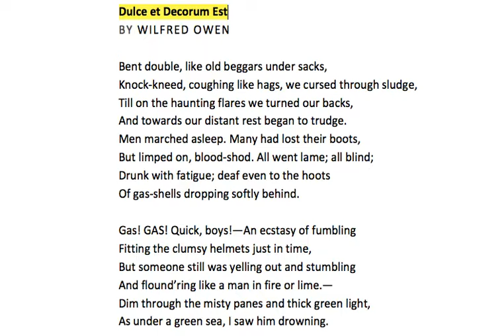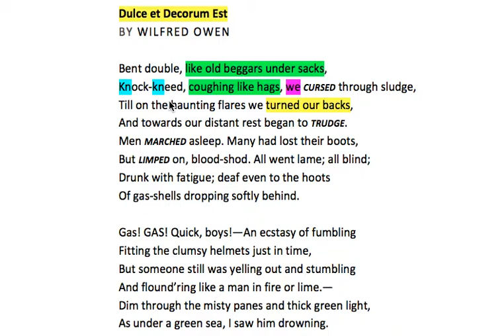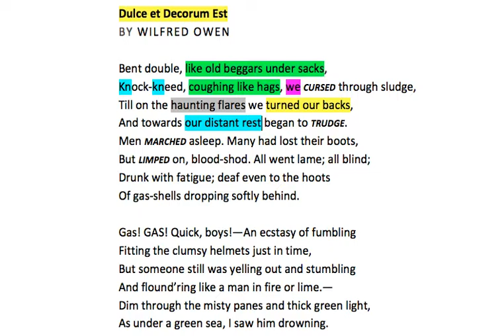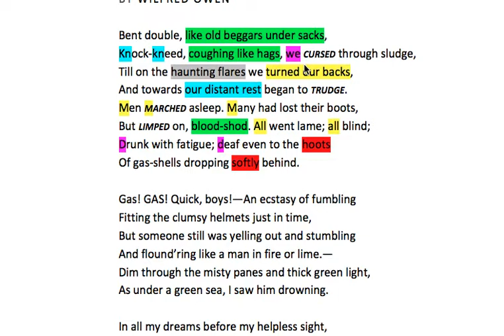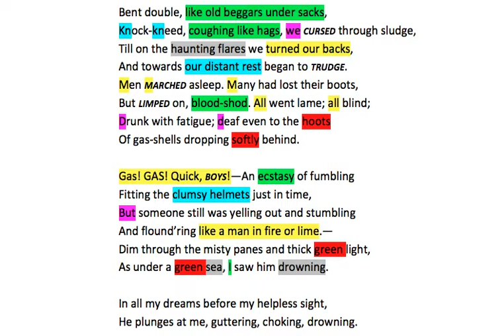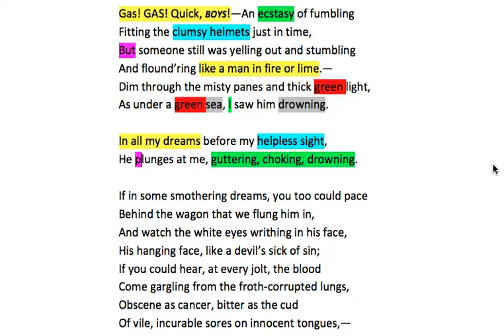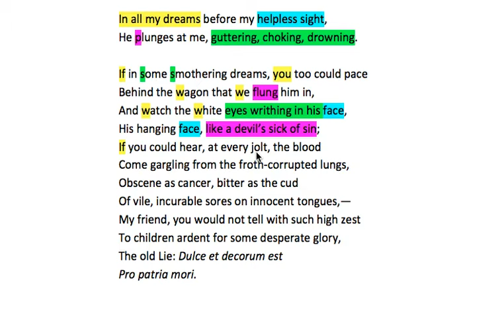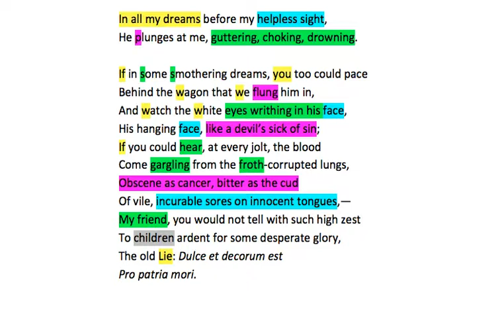Brief Analysis - 'Dulce et Decorum Est' by Wilfred Owen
A quick overview of some of the language forms and features in Wilfred Owen's classic WWI poem.